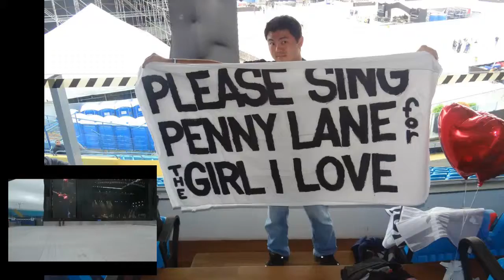Penny Lane Funny